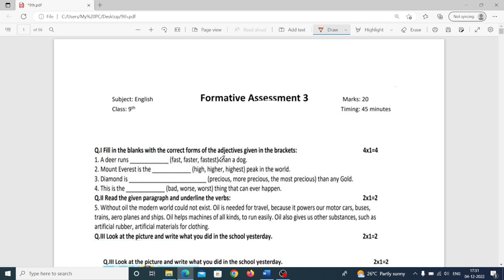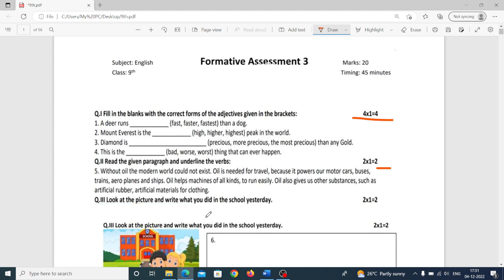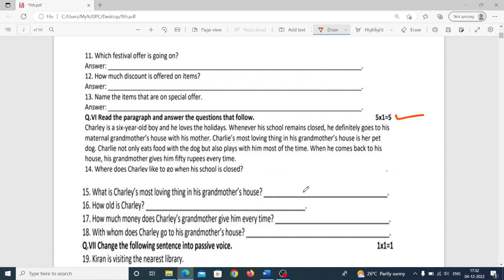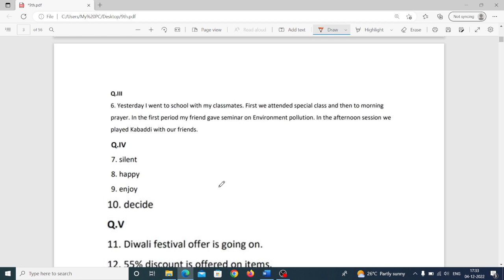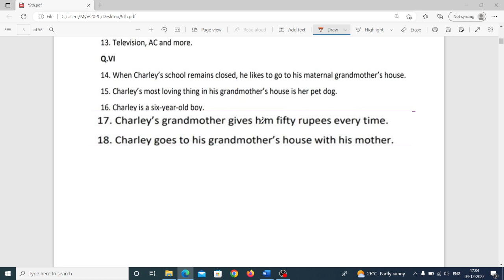Class 9ನೇ ತರಗತಿ English Paper FA-3 QPಮೂರನೇಯ ಸಾಧನ ಪರೀಕ್ಷೆಯ ಇಂಗ್ಲೀಷ್ ಪ್ರಶ್ನೆ ಪತ್ರಿಕೆ With Key Answer